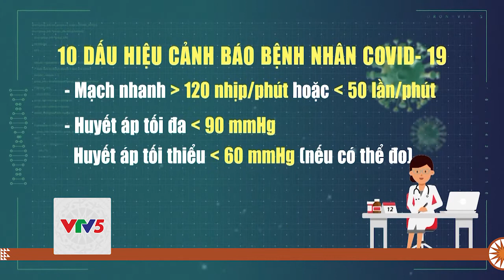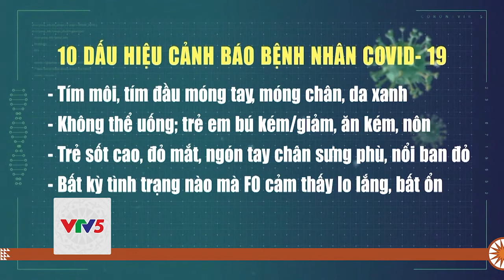10 DẤU HIỆU CẢNH BÁO BỆNH NHÂN COVID-19 | VTV5